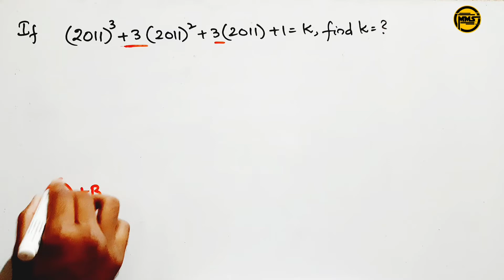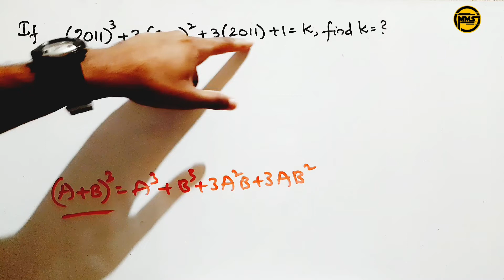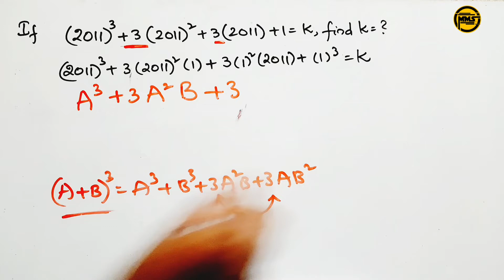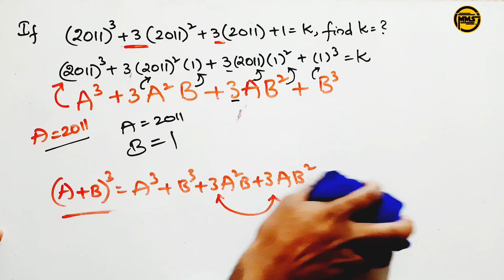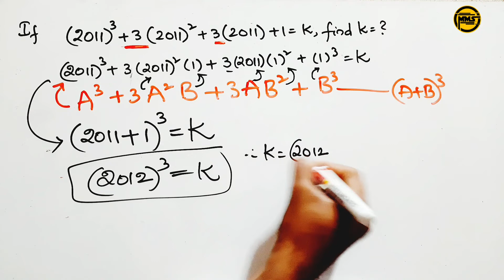algebra || algebraic identities || basic algebra for competitive exams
basic algebra
basic algebra class 11 maths
basic algebra formula
basic algebraic identities of school algebra  basic algebraic identities for ssc chsl